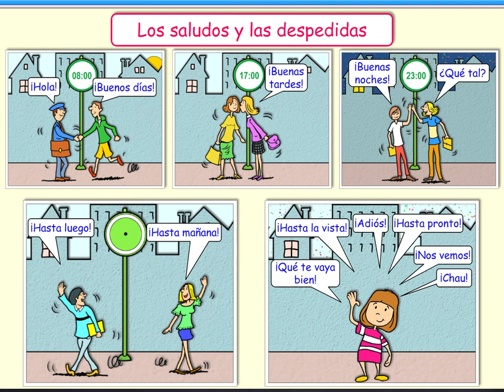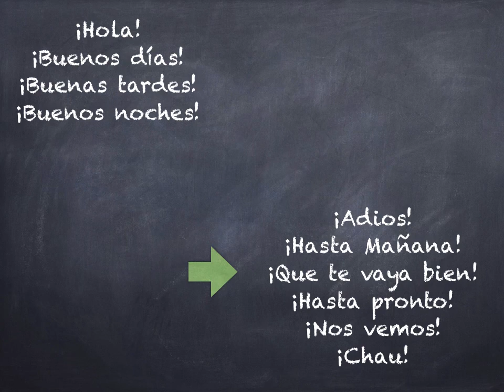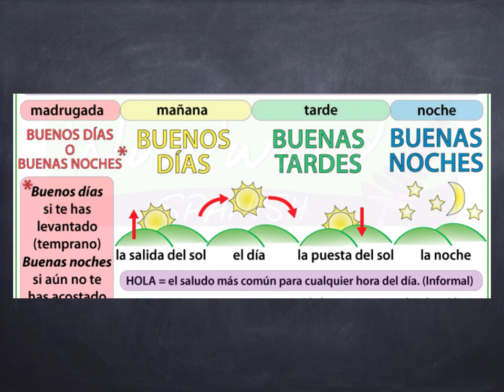چطور به زبان اسپانیولی سلام و احوالپرسی کنم؟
سلام٬ روز همگی بخیر
به اولین روز ویژه کلاس های آنلاین خوش آمدید
در این ویدیو عبارت های متنوعی را یاد می گیریم که با استفاده از آن می توانیم یک مکالمه کوتاه روزمره سلام و احوالپرسی و خداحافظی در اسپانیا را به راحتی انجام دهیم.

این پنج روز را با ما همراه باشید